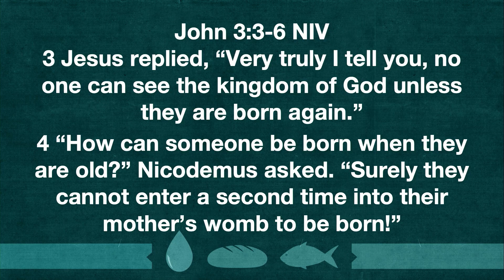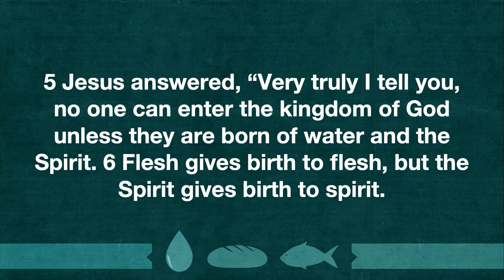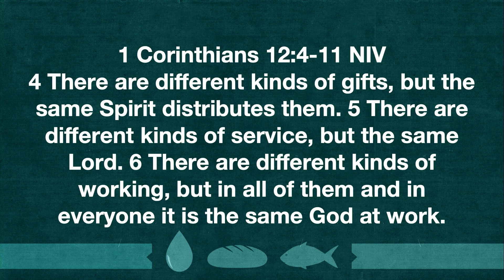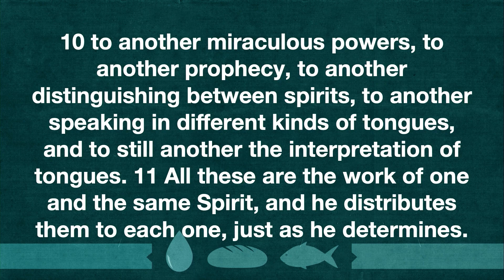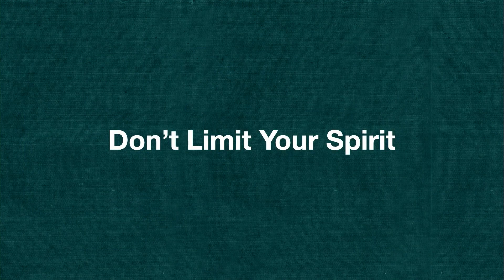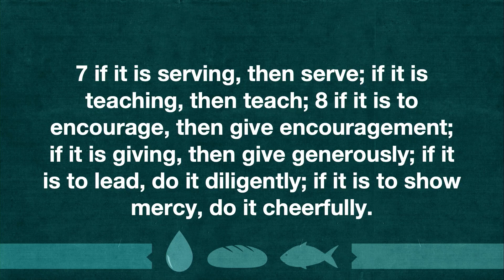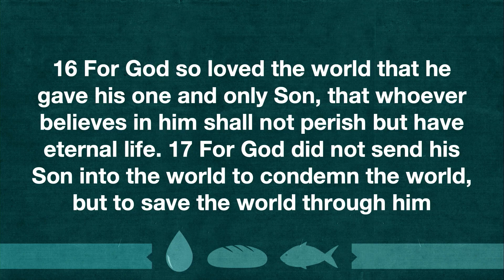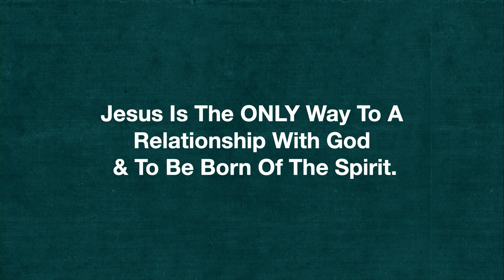John 3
Speaker: Pastor Mark Williams